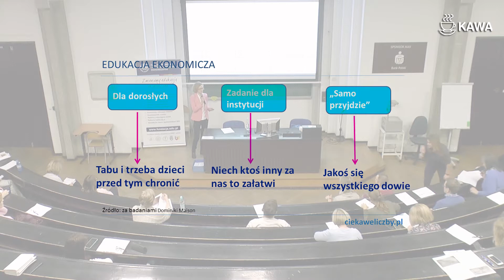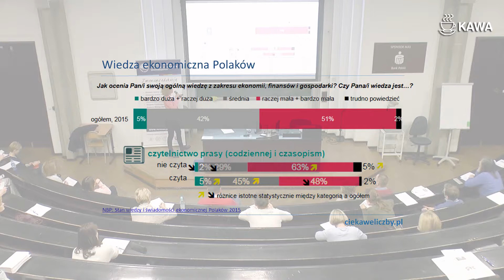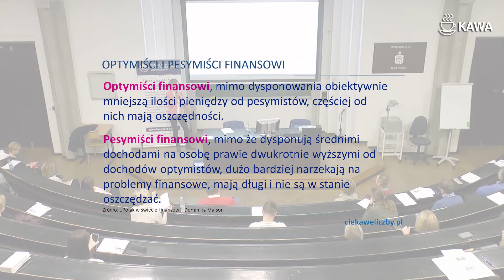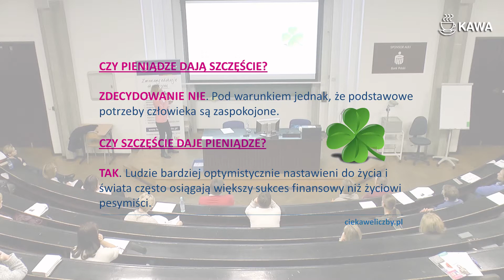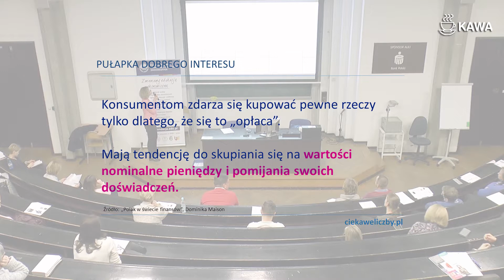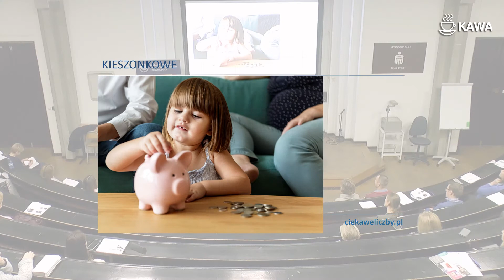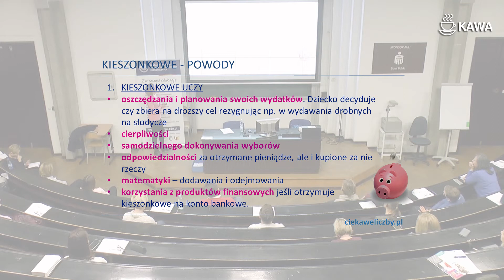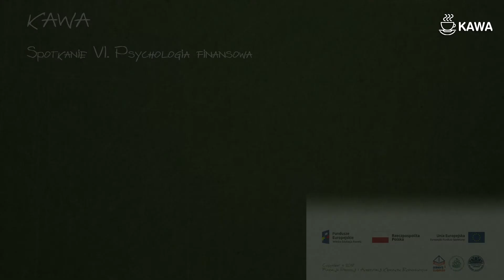KAWA, spotkanie VI - Psychologia finansowa (04.12.2018)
Szkoła Główna Handlowa w Warszawie (SGH)
Alicja Defratyka

Zajęcia realizowane w ramach projektu „Rewers i Awers. Akademia Edukacji Ekonomicznej SGH”, współfinansowane ze środków Unii Europejskiej w ramach Programu Operacyjnego Wiedza Edukacja Rozwój (Uniwersytet Młodego Odkrywcy).